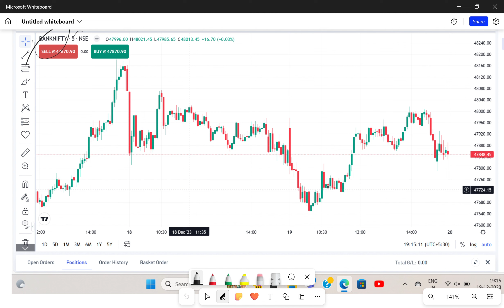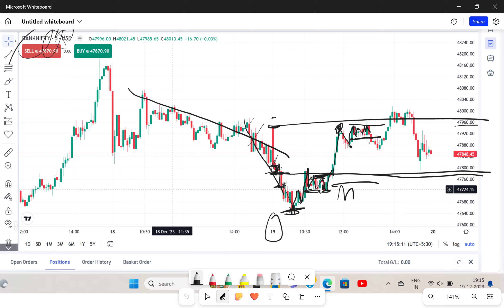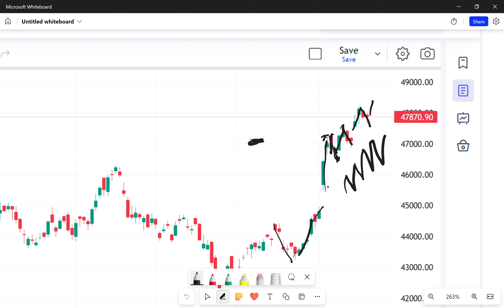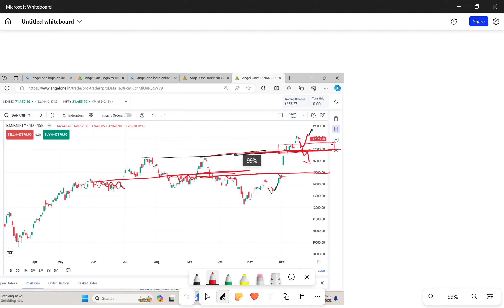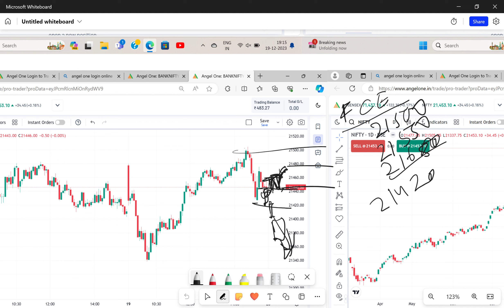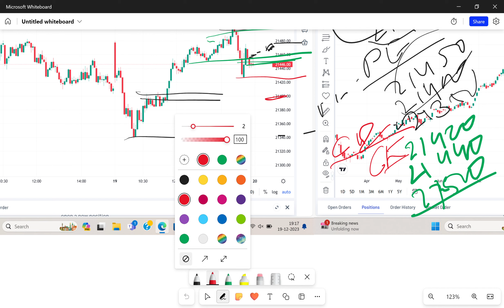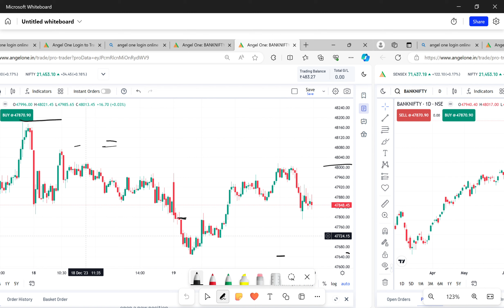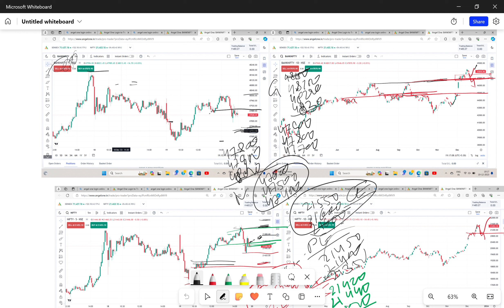bank nifty today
disclamer- this vedeo made for education purpose ew are not sebi registerd  please cunsult your share marcket expert before trading we are not responsble any losse or profit
bank nifty analsis